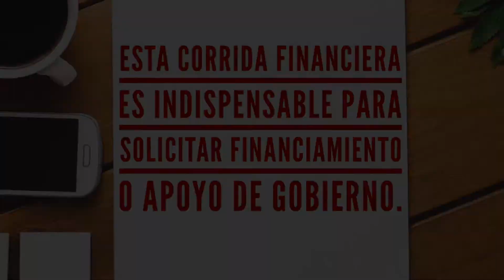Corrida Financiera Para Proyecto Chile Poblano En Invernadero